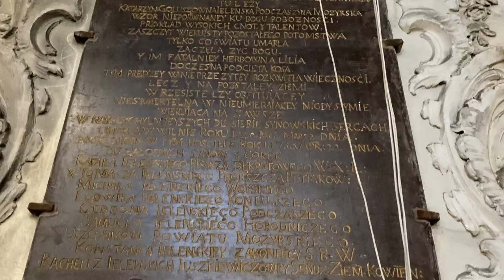Misionieriai. Vilniaus vienuolijų palikimas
Šv. Vincento Pauliečio (1581‒1660) įkurti misionieriai, kaip ir pats įkūrėjas, savo gyvenimą pašventė misijoms tarp kaimo gyventojų ir dvasininkų ugdymui. Vienuoliai atvyko į Vilnių 1685 m. vyskupo Aleksandro Kotovičiaus kvietimu. Po 10 metų fundatoriaus dovanotose žemėse pradėta statyti Viešpaties Žengimo į dangų bažnyčia. Misionieriai vykdė vienuolijai įprastą veiklą: atliko misijas Vilniaus vyskupijos parapijose, išlaikė špitolę, organizavo labdaringą veiklą (be kita ko jų iniciatyva į Vilnių atvyko šaritės, kurios rūpinosi beglobiais vaikais). 1725 m. misionieriai atidarė savo seminariją. 1844 m. jų namai galutinai uždaryti, o pastatai atiduoti miestui.